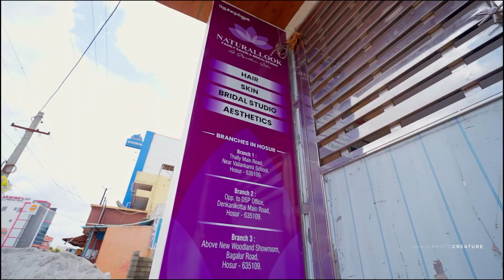Naturallook Family Salon & Bridal Studio | 3rd Branch in Hosur | 1st Premium Salon in Hosur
Naturallook Family Salon & Bridal Studio opened its 3rd Branch in Hosur, Hosur 1st premium salon.